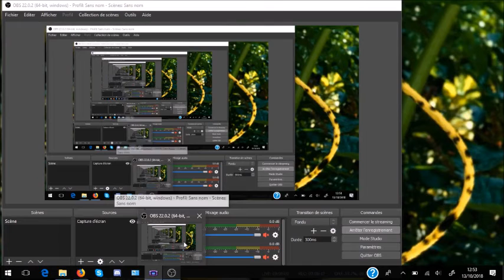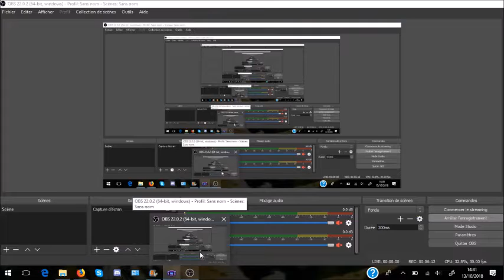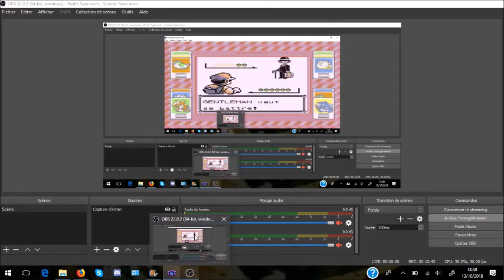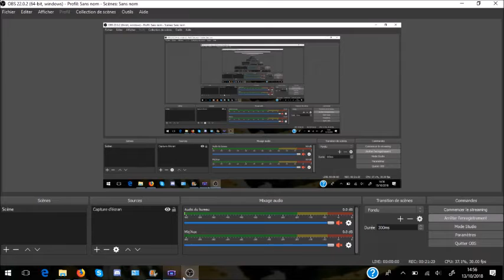Les't play pokemon rouge partie 7